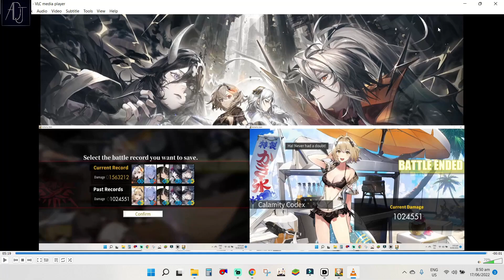DPS Showdown! OG: Vice VS KS: Vice! Who's The Better Vice?! [Alchemy Stars]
Apologies if my voice is crap! i still have a painful soar throat.
Anyways,

Thanks!